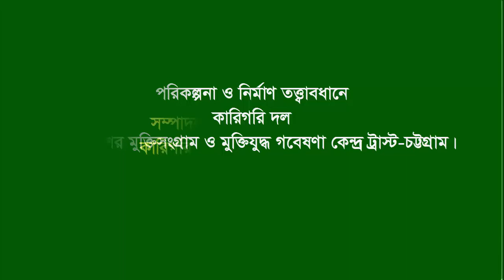Interview of Kabir Turan. Mugaltali.CTG City. Armary & shelter. Garibullah. F Fighter.BLF & others